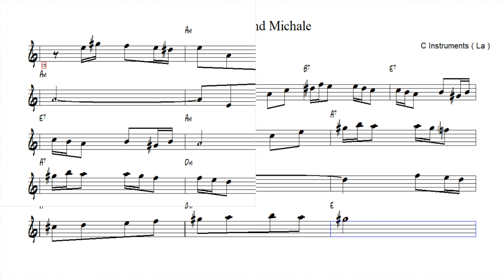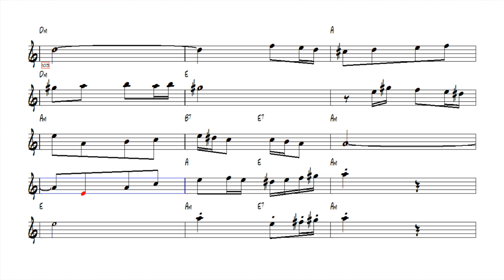Nota Akor Eşlik - To My Friend Michale - C Instruments ( La )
To My Friend Michale
Composer : S. Lieberman
Nota Akor Eşlik Video: Yusuf BİŞGEN
“Feci, quod potui, faciant meliora potentes. ”

karaoke videoları
eğitici kanallar
eğitici video
eğitim
nota eğitimi
enstruman eğitimi
çalgı eğitimi
içeriğinden oluşmaktadır.